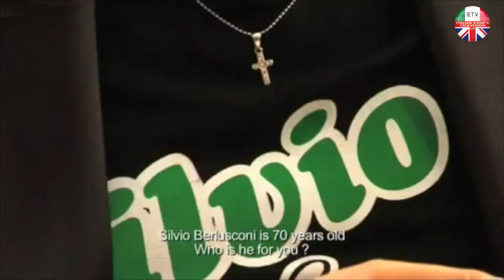EP.3 - KILL US ALL / BERSUCONI'S LAST STAND / THE OPENING NIGHT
SINOSSI: In questa puntata vedremo tre corti metraggi firmati Luisa Pretoiani. Il primo Kill Us All tratta il tema della mafia  sempre più inserita nello stato. Nel secondo, Berlusconi’s last stand, vedremo le emozioni che il cavaliere suscita sui suoi elettori, ed in fine in the opening night vedremo la magia del teatro attraverso gli occhi di una bambina.

Buona visione e… BUIO IN SALA.

Clicca qui e scarica la nostra app per vedere gratuitamente tutte le puntate precedenti

Oppure seguici sul nostro sito ietv.uk

IETV il primo canale televisivo degli italiani in UK